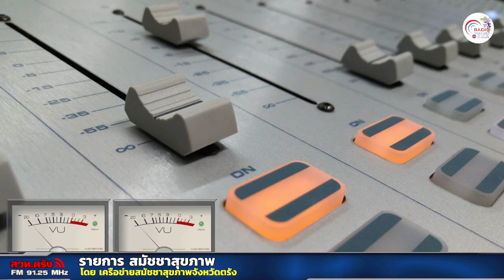รายการสมัชชาสุขภาพ+13 03 2565